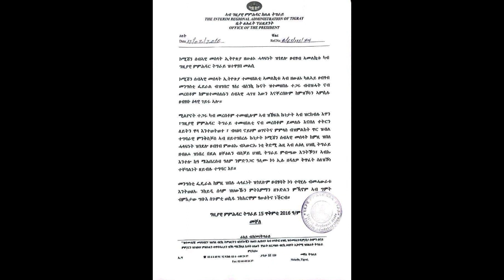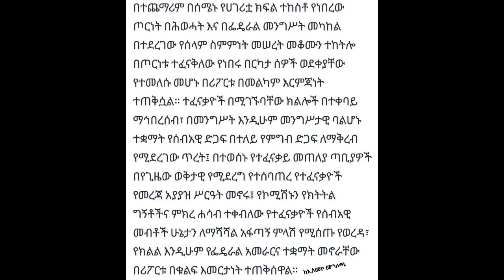የኢትዮጵያ ሰብዓዊ መብቶች ኮሚሽን ያወጣውን ሪፖርት " ኃላፊነት የጎደለው ነው